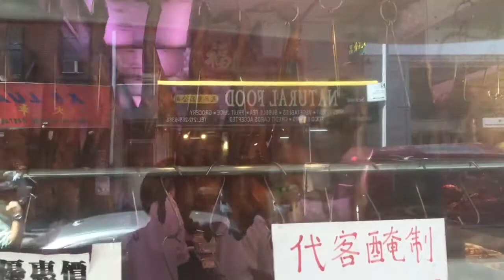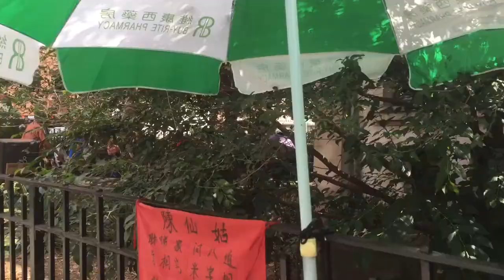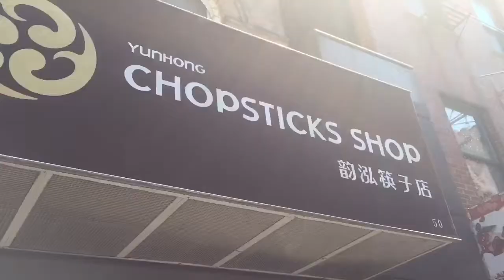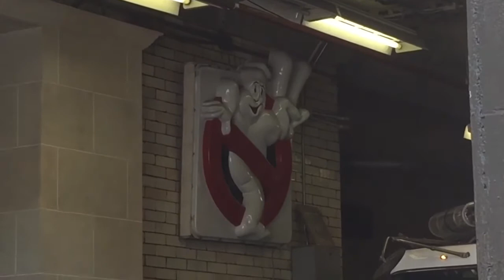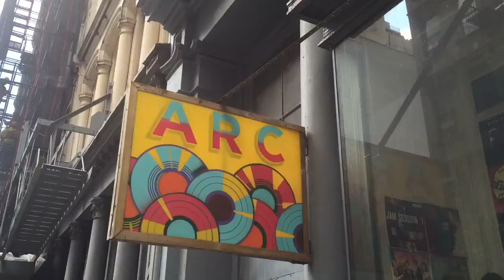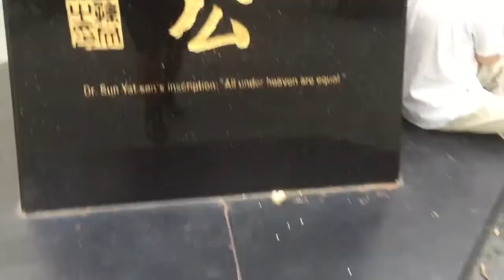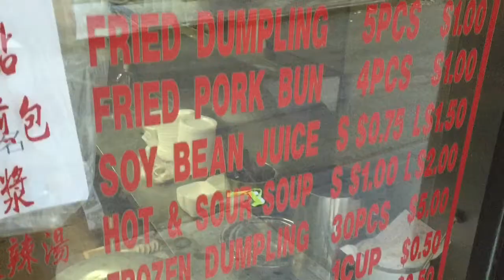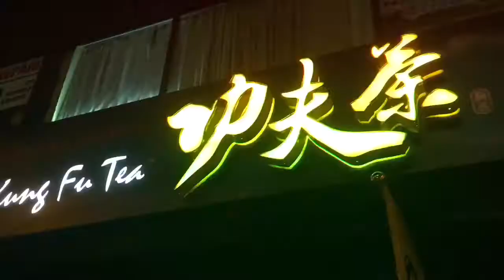The Pow Wow: Epi 3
Enter the mysterious city of Chinatown and discover it's secrets as you come with me on this new adventure! Haha was that too much?? Let's dive into one of the most populated parts of New York and have a blast doing it.

JF Beats, breathtakingbeats.com, Woet Beats, IntenZoo, Maxito Beats, SHYNOBiHIPHOP.